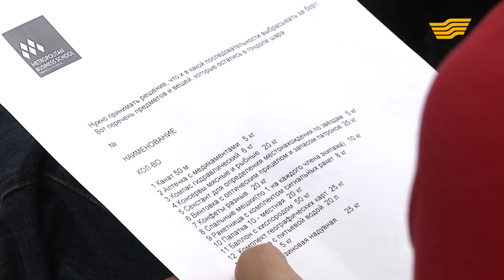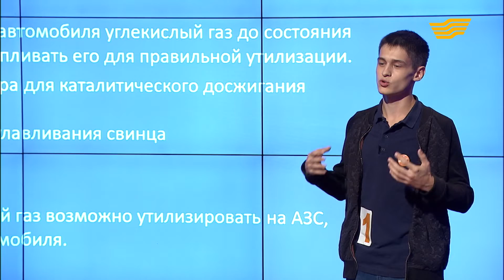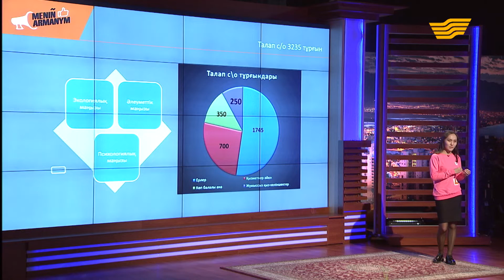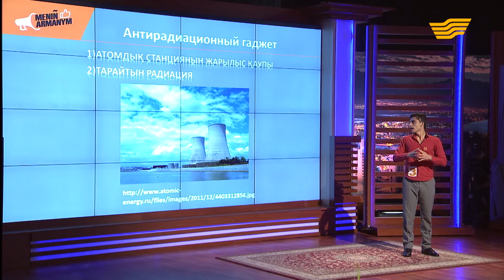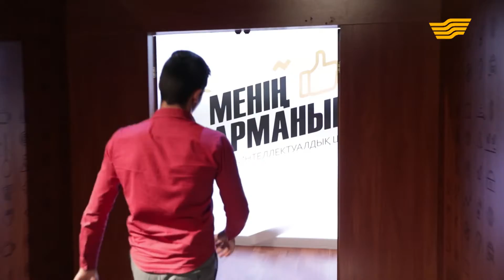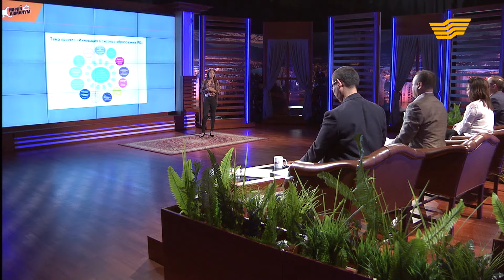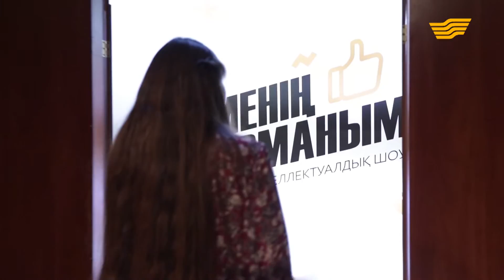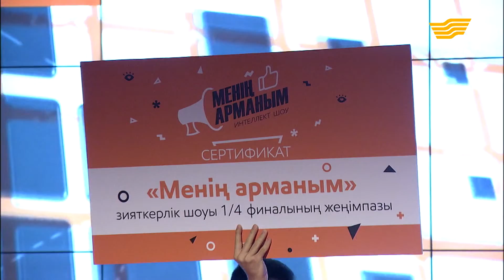«Менің арманым». 5-выпуск